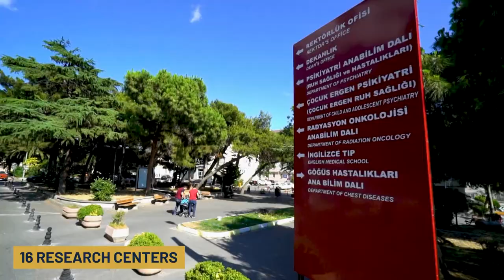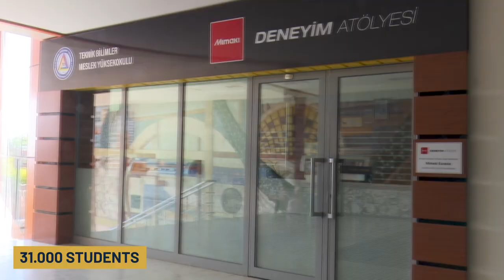İstanbul University-Cerrahpaşa Promotion Film | 2022